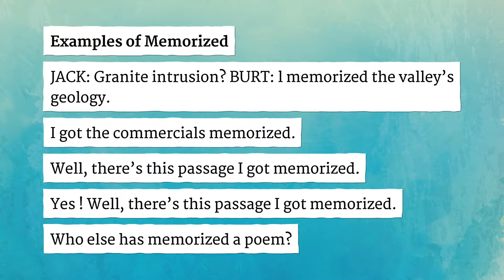MEMORIZED pronunciation • How to pronounce MEMORIZED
How to say Memorized in British English and American English?